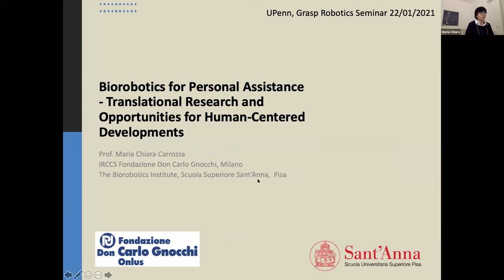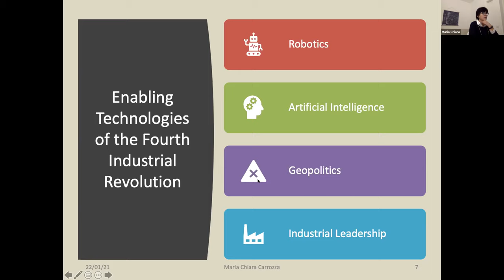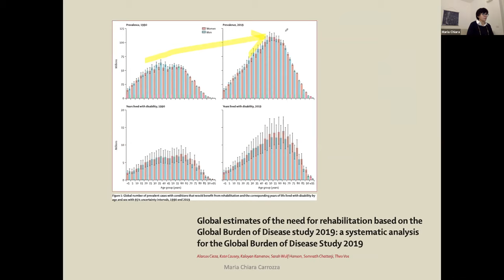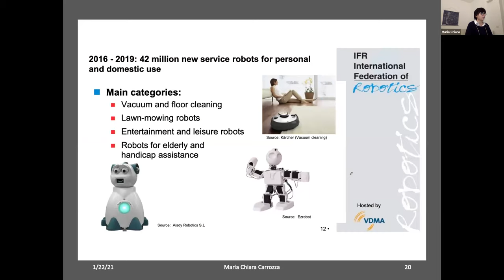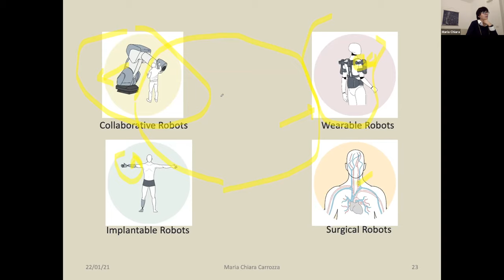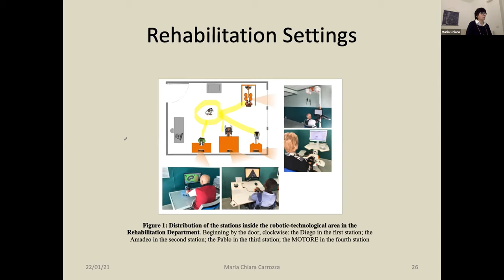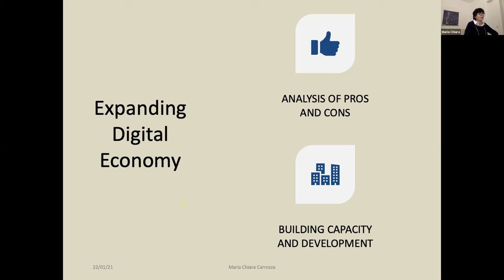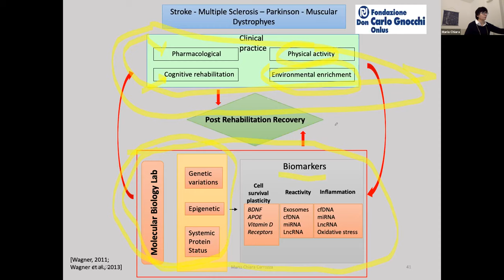GRASP On Robotics: Maria Chiara Carrozza - January 22nd, 2021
Scuola Superiore Sant’Anna
“Biorobotics for Personal Assistance – Translational Research and Opportunities for Human-Centered Developments”
ABSTRACT
The seminar will focus on the opportunities and challenges offered by the digital transformation of healthcare which was accelerated in the COVID-19 Pandemia. In this framework rehabilitation and social robotics can play a fundamental role as enabling technologies for providing innovative therapies and services to patients even at home or in remote environments.
In order to achieve a complete transition of research results and products we need efforts to support translational research and evidence-based protocols based on clinical trials and appropriate methodologies.
Robotics and technologies can provide solutions for digital therapies and for assisting chronic patients in order to improve quality of life and their participation in activities, meanwhile decreasing the burden for the society, but biomedical engineers and roboticist should work towards the development of affordable and acceptable solution to reach the population at sustainable cost.
Critical issues and future perspective will be presented in order to open the discussion with students and attendees.

BIOGRAPHY
Maria Chiara Carrozza is an Italian scientist, full professor of bioengineering, she was Minister of Education, University and Research. She was a member of Parliament from 2013 to 2018, from 2007 to 2017 she was Rector of the Sant’Anna School of Advanced Studies in Pisa, she currently coordinates the NeuroRobotics Area in The Biorobotics Institute at Scuola Superiore Sant’Anna. Since 2016 she is President of the Italian National Group of Bioengineering. In 2016/17 she has been Chair of the Panel for the interim Evaluation of FET Flagships Program for the European Commission, DG Communication Networks, Content and Technology. She is co-founder of IUVO, an innovative start-up in wearable robotics which was a spin-off of The Biorobotics Institute. Since 2015 she serves in the Board of Directors of the Piaggio Spa group. Since 2018 she is Scientific Director of Fondazione Don Gnocchi, a network of research hospitals dedicated to Rehabilitation Medicine